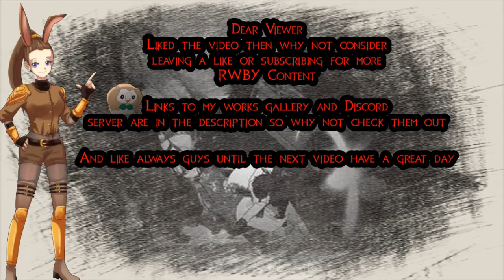RWBYMoments Behind The Writing Process Podcast With EC Myers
Hey there so here is the one you've been waiting for the look behind the writing process of the RWBY books with EC Myers as a special guest alongside Borvak and Ghost doing the task of interviewing.

To those that submitted questions thank you sadly we couldn't get all questions asked and answered but we have logged the unanswered ones for future podcasting so don't worry there will come a time for them to be asked.

My Works
(New fic RWBY x Justice League Crossover)